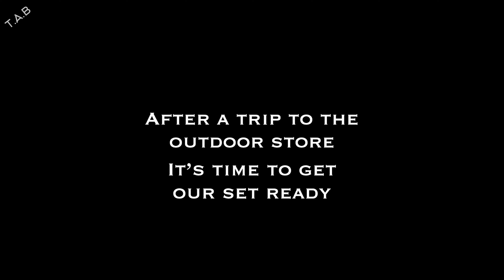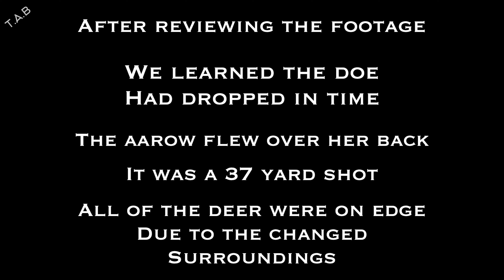Hunting The Wind - Part 1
Finally get the chance to go lay eyes on a pack of deer, and it’s that time of year to put meat in the fridge! This ole girl knew what we were trying to do, see if the Average Bowhunters make it happen or not! The bad luck doesn’t stop here! Keep an eye out for our Part 2 for more of the late season rush and mishaps! Keep it up out there! We still got a week left to make it happen. Push through the discouraging moments and learn from them just like we have to! WE ARE NOT PERFECT! No one person is! Keep the head in the game and learn from every mistake! Much luck for the last week of deer season here in N.C!!!